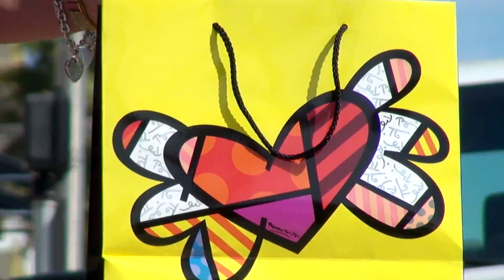"Infiniti Loves Romero Britto" in esclusiva per il negozio Coin di Milano, piazza 5 giornate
In occasione del Salone Internazionale del Mobile di Milano, il 17 aprile 2012 nello store Coin di Milano Piazza V Giornate, verrà presentata la collezione in anteprima mondiale "Infiniti Loves Romero Britto" http.// Si tratta della prima collezione di sedute e complementi d'arredo decorati dall'artista brasiliano.